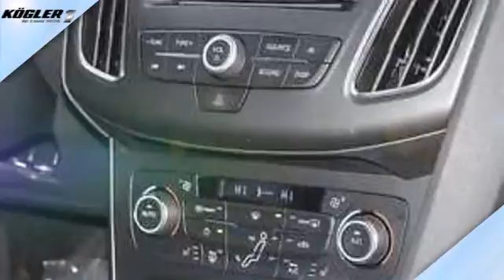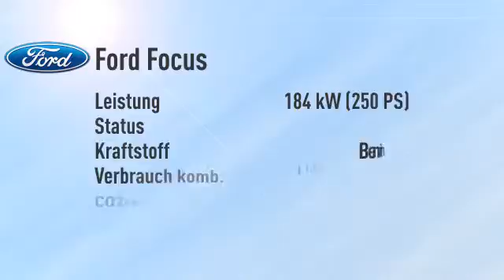Ford Focus Focus 2.0 EcoBoost ST/Leder-Sport -18%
Endpreis: € 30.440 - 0 km - . Weitere Details:
Limousine, Power{kw=184.0} KW, Schaltgetriebe, blau